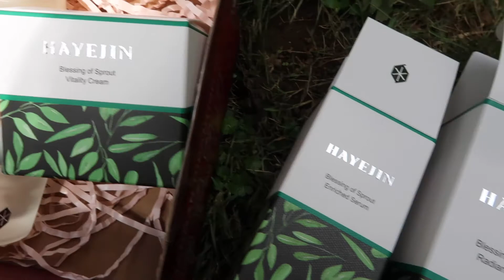Hayejin - Blessing Of sprout Review (BAHASA INDONESIA)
Hai guys buat kalian yang mau coba juga rangkaian produk dari hayejin kalian bisa cek :